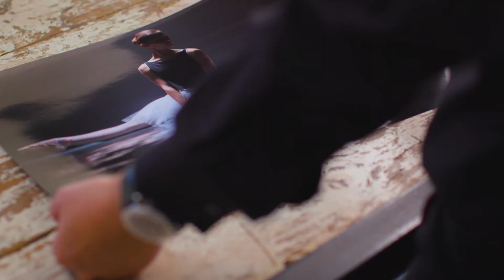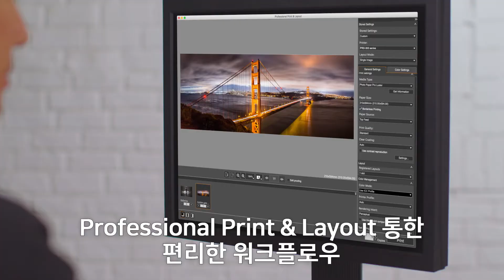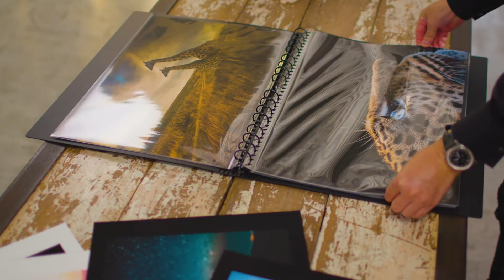컴팩트한 A3+ 전문가용 포토 프린터 PRO-300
압도적인 사진 품질을 실현하는
A3+ 컴팩트 전문가용 포토 프린터
imagePROGRAF PRO-300

◆ 고가라인의 imagePROGRAF PRO-500과 동등한 수준의 이미지 품질과 생산성으로 워크 플로우 가능
◆ 컴팩트하고 스타일리시한 디자인으로 테이블 공간 활용 가능
◆ 화상 처리 엔진 L-COA PRO으로 인쇄 데이터를 생성하고 잉크배치를 제어해 더 나은 이미지 품질 제공
◆ 10색 LUCIA PRO 잉크로 새로운 매트 블랙잉크 표현 가능
◆ 모든 종류의 용지에서 높은 퀄리티의 사진 출력 가능
◆ 인쇄 불량을 방지하는 기술이 있어 오류 최소화
◆ 3.0인치 lcd 디스플레이로 잉크 잔량과 프린터 상태를 한눈에 확인 가능
◆ 전문적인 사진 인쇄 워크플로우 지원

캐논코리아 비즈니스 솔루션의 신제품 전문가용 포토프린터 PRO-300을 만나보세요.